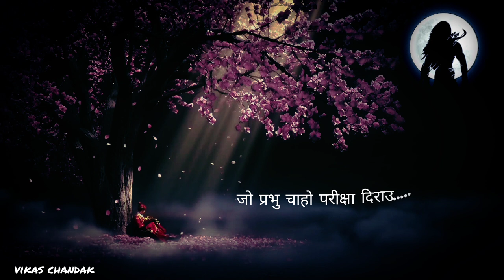Pariksha (RAM)... | परीक्षा दिराऊ.... | Ram Siya Ram | जय श्री राम (JSR)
Pariksha (RAM)... | परीक्षा दिराऊ. | जय श्री राम (JSR) .